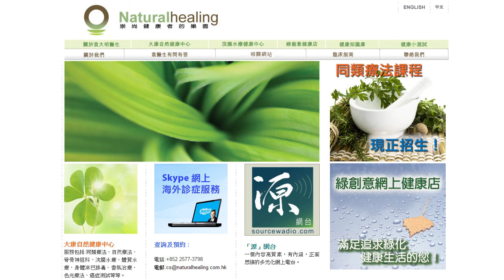《自然療法與你》 EP075 回答來信：鹽型體質 + 自然醫療在香港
今集袁醫生和Karman會回答聽眾來信，深入剖析同類療法的鹽型(Nat Mur)體質，亦會講解自然醫療在香港的發展情況。
推介書籍：癌症不是病